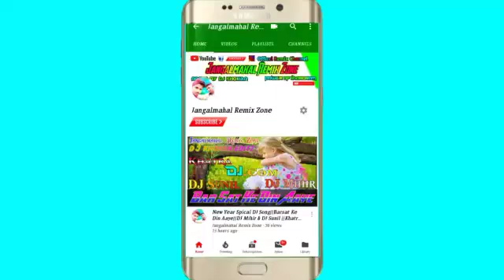New Bollywood Hit DJ Song||Aankh Marey Ooo Lerki||DJ Mihir Santari ||Khatra DJ. Com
💥New New DJ Song Ke Liye
       💥OR Sat Me Bell icon-🔔💥
✴️Ta Ki Sabse Phele UP Hamara Uploading Video Ko Dek Paya✴️

                       🔺New Purila DJ Song
                       🔺New Jhargram DJ Song
                       🔺New Adiabsi DJ Song
                       🔺New Jharkhond Nagpuri Dj
                       🔺New Bhojpuri DJ Song
                       🔺New Khatra DJ Remix Song
             💥ALL TYPE DJ SONG AVAiALBEL HERE💥

 🚫ADMiN BY --Dj KHOKAN🚫
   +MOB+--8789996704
🔥POWER OF jHARGRAM🔥

             Note:-
                       Image & Orginal Song Used in This Video Me Copy Regitide To Reactivate So Tak Down Tha Video Wie Requesting To My All Friends